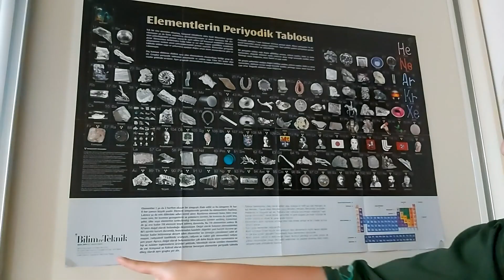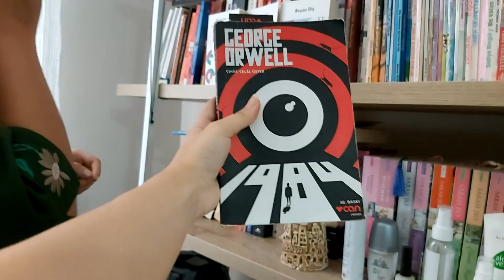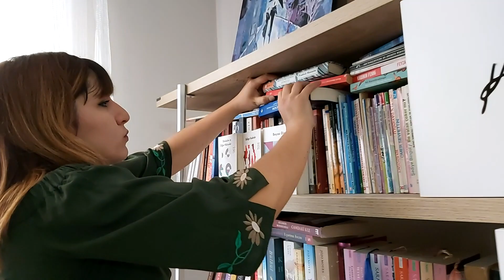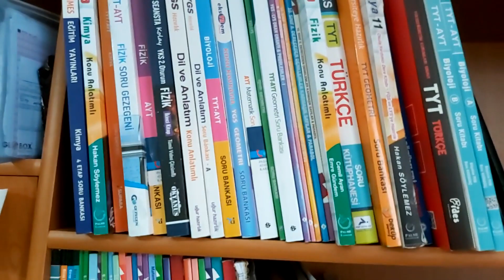ODA TURU - YKS'YE GİREMİYORDU - ARKADAŞIMLA TANIŞIN :) odaturu yks | VLOG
Yarın yeni bir video geliyor :) Elif yakın arkadaşım ve kendisinin   bu seneki YKS macerasını dinleyeceğiz aynı zamanda oda turu yapacağız umarım beğenirsiniz ve eğlenirsiniz videoya yorum yapmayı unutmayın:)

Takip etmek isterseniz sınav için ders notları paylaştığım bir instagram hesabım var İnstagram